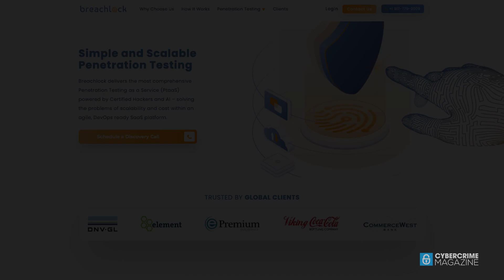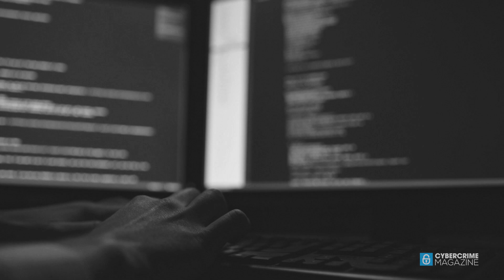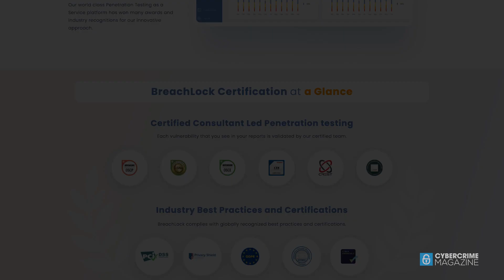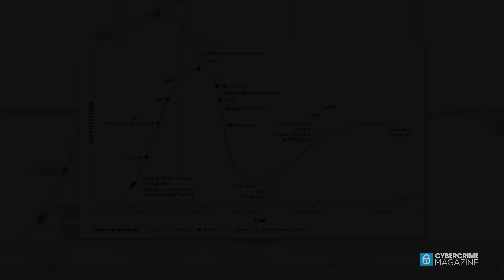BreachLock Founder & CEO On Penetration Testing: "Offense Is The New Defense"